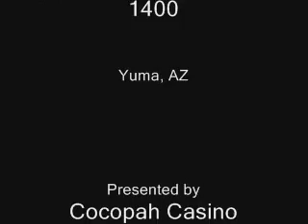Cocopah Speedway's Laptime Live 8-3-13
Cocopah Speedway's Laptime Live - Yuma, AZ - "Live" Aircheck - Outlaw Country AM 1400

This week's guest:  Pro Stock Driver Brett Simala - #1, Yuma, AZ

Host: Mike Stanhope

Cocopah Speedway's Laptime Live airs every Saturday morning at 11am on Outlaw Country AM 1400.